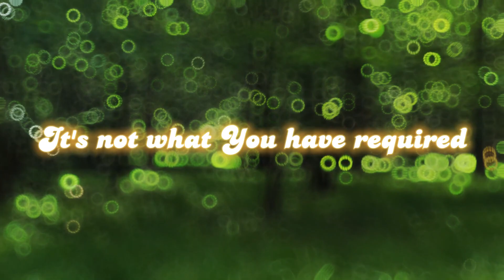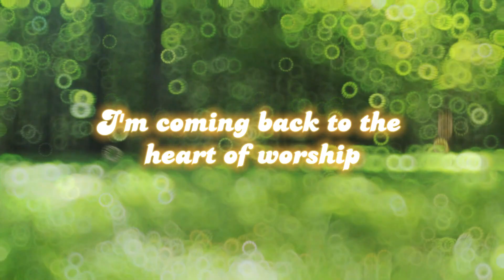All About You ~ cover by Celestine Ekele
LET’S WORSHIP (10)!

God is Holy. God is Perfect. God is Immutable. God is Righteous
There is no deed good enough, no amount of charitable works that will give us a foot into heaven’s door or to come before His Throne of grace. EXCEPT THROUGH JESUS!

We ONLY have Right standing before God (Righteousness) through CHRIST – the Righteous One – and only through Christ.
Why don’t you go ahead to say “THANK YOU JESUS!”

The Book of Isaiah 61:10 makes us understand how we are clothed with the robe of righteousness -
verse 10 says - I will greatly rejoice in the LORD, my soul shall be joyful in my God; for he hath clothed me with the garments of salvation, he hath covered me with the robe of righteousness, as a bridegroom decketh himself with ornaments, and as a bride adorneth herself with her jewels.

When Jesus gave himself for us, he clothed us in Righteousness (He is our “Robe of Righteousness”) -  we may do righteous works, but what makes them truly righteous is that we have become righteous in Christ Jesus. Our works of righteousness flow from a redeemed soul which has been made right with God because of what Christ did on the cross.

Understanding what it cost to give us a right standing before God is what makes the cry of our hearts resoundingly say, “That I may KNOW HIM!”
Phil 3:10 - “That I may know him, and the power of his resurrection, and the fellowship of his sufferings, being made conformable unto his death;”

ARE YOU GRATEFUL FOR WHAT JESUS DID FOR YOU?

Then, Let’s Worship Him!